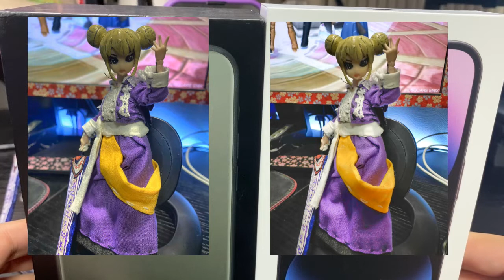iPhone11pro→iPhone14proに進化！【りんと日記】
【楽曲提供】
・DOVA-SYNDROME
・魔王魂